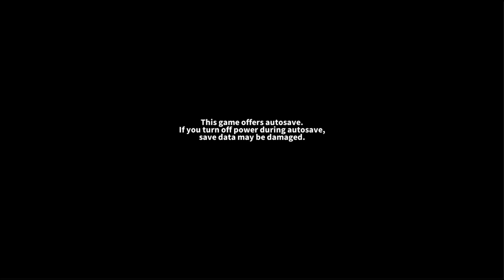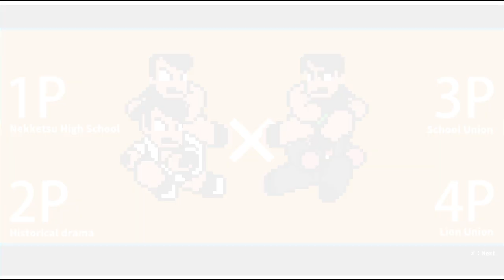River City Melee Mach!! Gameplay PS4/PS5